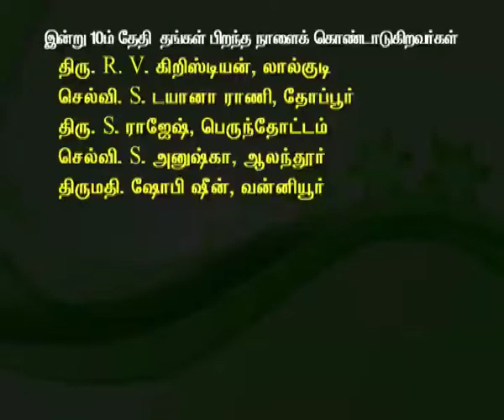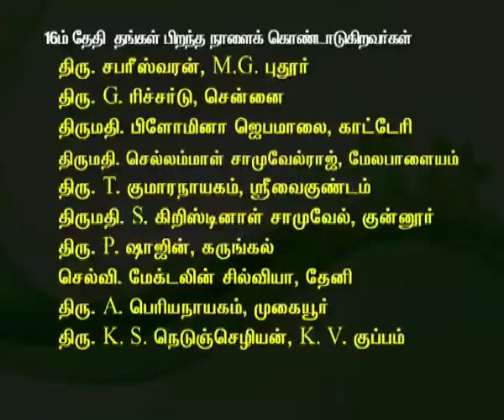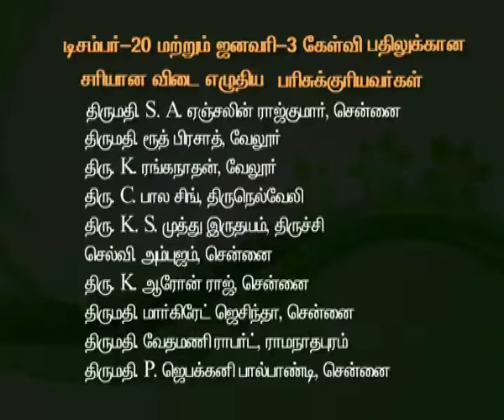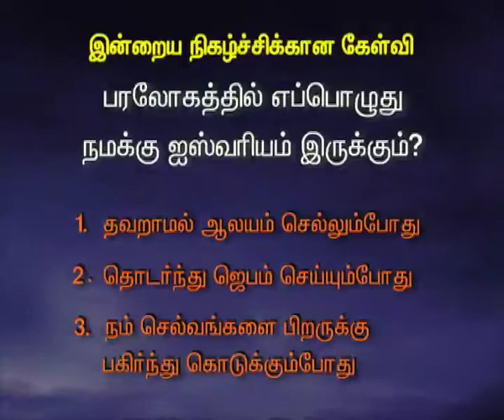Jan 10 Tamilan TV Prog